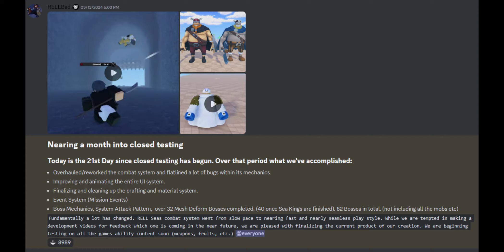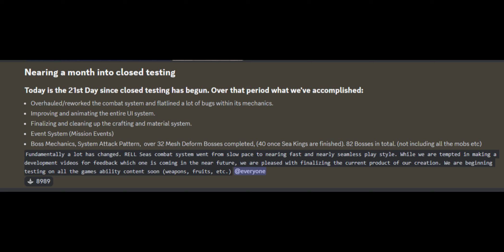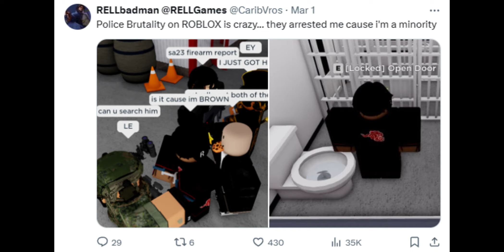Rell Seas ALL March Sneaks and Leaks (NEW)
Look Closer